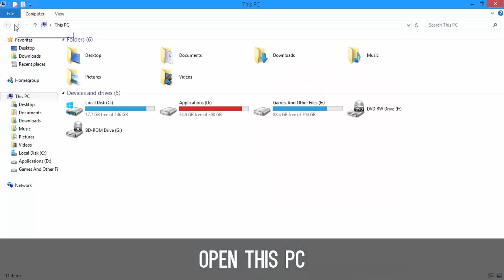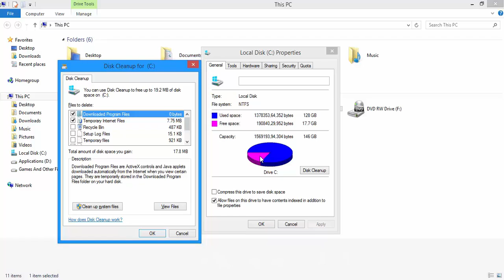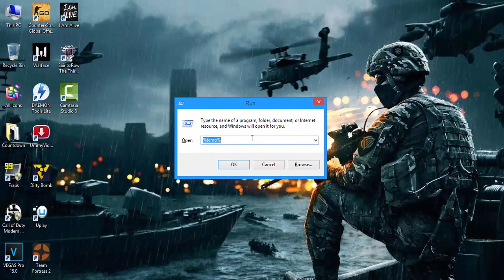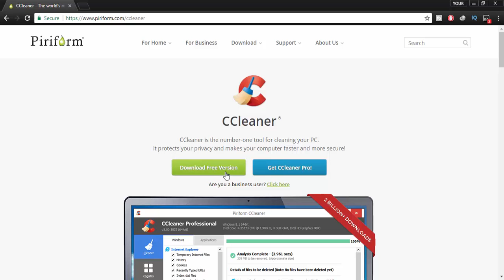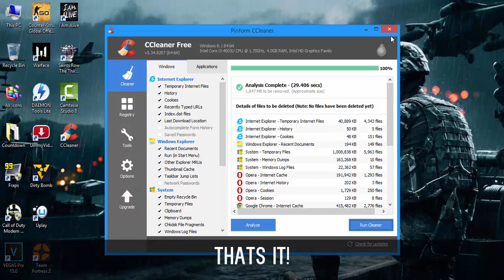How to INCREASE FPS in ALL GAMES! 5 Best Ways to Massively Improve FPS!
Hey guys in this video I will show you some ways that will help you to increase FPS in all games!

My Favourite Tool for YouTube Growth!

Swardz 👑